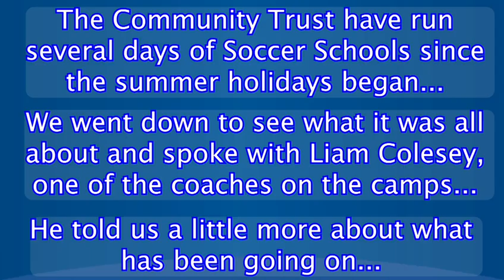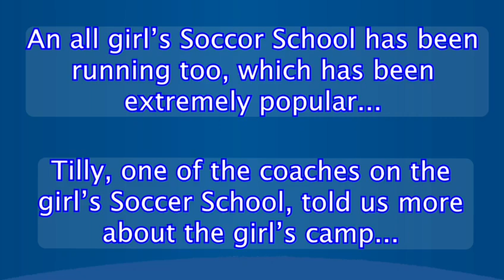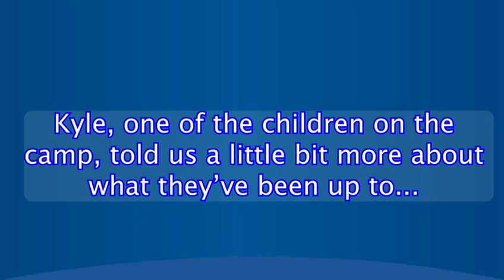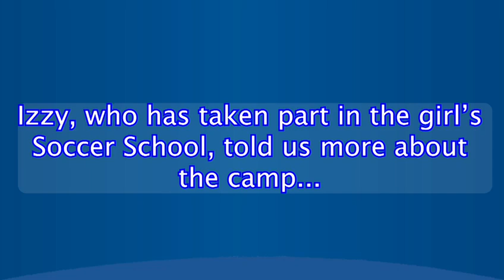Summer Soccer School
We went to the St Mary's Catholic High School to see what has been going on at the summer Soccer School.